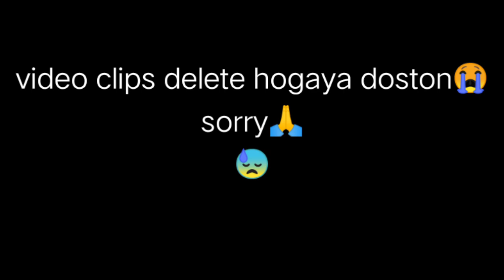My First Short Vlog😂| Mera Pehla Short Vlog 😂 | Rf Copyright